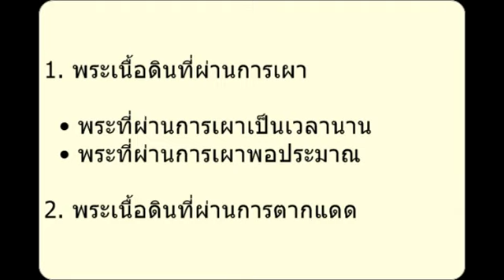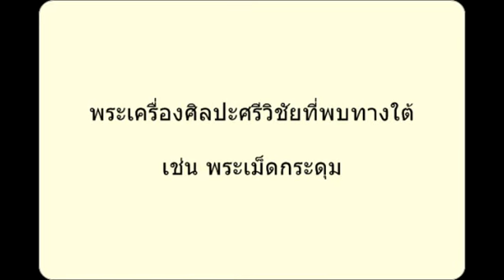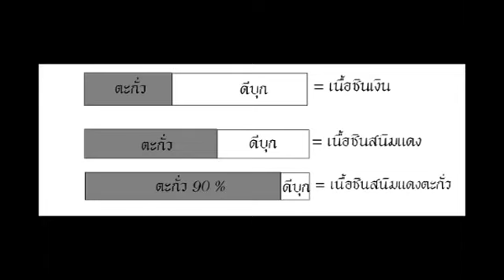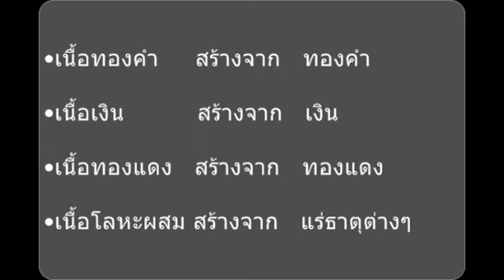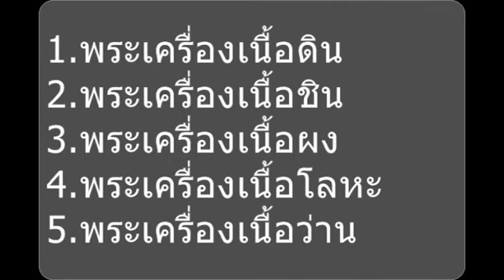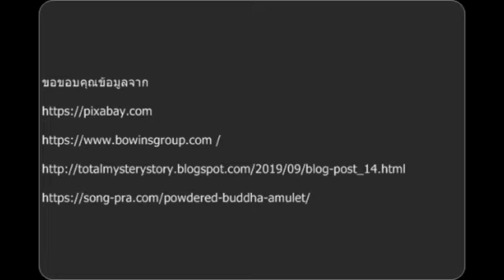พระเครื่องมีเนื้ออะไรบ้าง ต่างกันอย่างไร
1.พระเครื่องเนื้อดิน
พระเครื่องเนื้อดินเป็นพระเครื่องที่มีอายุการสร้างเก่าแก่ที่สุด โดยการนำดินอันเป็นวัสดุหาง่าย คงทน สร้างสรรค์ปฏิมากรรมได้สะดวก ซึ่งดินที่นำมาสร้างพระเครื่องล้วนเป็นดินที่นำมาจากศาสนสถานศักดิ์สิทธิ์หรือสถานที่ๆเป็นมงคล เคยผ่านการทำพิธีบวงสรวงสิ่งศักดิ์สิทธิ์มาก่อน สาเหตุที่ต้องเลือกดินในสถานที่ศักดิ์สิทธิ์ก็เพื่อความเป็นมงคลแก่พระเครื่องที่สร้าง ในการสร้างจะนำมวลสารต่างๆ มาผสมคลุกเคล้ากัน โดยมีดินเป็นมวลสารหลักในการยึดประสานมวลสารต่างๆ ให้เข้าเป็นเนื้อเดียวกัน จากนั้นจึงนำส่วนผสมไปกดลงในแม่พิมพ์ที่แกะเค้าโครงรูปร่างของพระเครื่องที่ต้องการ เมื่อนำพระออกจากพิมพ์แล้ว จึงนำพระมาผ่านกรรมวิธีทำให้แห้ง ซึ่งแบ่งเป็น 2 ประเภท
1. พระเนื้อดินที่ผ่านการเผา เป็นการสลายความชื้นและคงรูปวัตถุ ทำให้เกิดมวลสารของพระเครื่องเป็นแบบดินสุกหรือดินสีหม้อใหม่ ซึ่งเป็นกรรมวิธีเดียวกับการทำภาชนะเครื่องปั้นดินเผาต่างๆ นอกจากนี้ยังพบว่า พระเครื่องที่ผ่านการเผามี 2 ลักษณะคือ
พระที่ผ่านการเผาเป็นเวลานาน ในอุณหภูมิความร้อนที่สูงจนครบขั้นตอน พระเครื่องที่ผ่านการเผาเป็นเวลานาน อาจทำให้มวลสารบางชนิดถูกเผาไหม้ไปด้วย
พระที่ผ่านการเผาพอประมาณ ใช้เวลาในการเผาไหม้ไม่นานนัก หรือผ่านการอบให้แห้ง ให้มวลสารคายความชื้นออก เพื่อยึดติดเข้ารูป เป็นเหตุให้พระออกมามีหลายสี แต่คงไว้ซึ่งมวลสารส่วนผสมปรากฏเห็นชัดเจนกว่าพระที่ผ่านการเผาครบขบวนการทำให้มวลสารบางชนิดถูกเผาไหม้ไป พระเครื่องที่ผ่านการเผาพอประมาณ เช่น พระผงสุพรรณ พระซุ้มกอดำ เป็นต้น
2. พระเนื้อดินที่ผ่านการตากแดด พระประเภทนี้เรียกอีกอย่างหนึ่งว่า “พระดินดิบ” หมายถึงมวลสารถูกแยกน้ำออกด้วยวิธีการตากแดดให้แห้ง ความแข็งแกร่งคงทนก็จะน้อยกว่าพระเนื้อดินที่ผ่านการเผา ดินจะสามารถละลายตัวหากนำมาแช่น้ำทิ้งไว้ พระเนื้อดินดิบ ได้แก่ พระเครื่องศิลปะศรีวิชัยที่พบทางใต้ เช่น พระเม็ดกระดุม เป็นต้น
2.พระเครื่องเนื้อชิน
พระเครื่องที่มีอายุการสร้างเก่าแก่นับร้อยปี ส่วนใหญ่พระเครื่องเนื้อชินจะถูกบรรจุกรุไว้ในที่ต่างๆและพบได้ทั่วทุกภาคของประเทศ ซึ่งมีพุทธศิลป์ที่หลากหลายและแตกต่างกันไป เนื้อชินที่นำมาสร้างพระเครื่องเป็นโลหะที่มีคุณสมบัติพิเศษโดยเป็นการผสมโลหะ 2 ชนิดเข้าด้วยกัน คือดีบุกและตะกั่ว พระเครื่องเนื้อชินที่พบเห็นส่วนใหญ่จะแบ่งออกเป็น 3 ประเภท ได้แก่
พระเนื้อชินเงิน คือ พระที่มีส่วนผสมของดีบุกมากกว่าตะกั่ว พระที่พบจะมีสีเงินยวงจับองค์พระอย่างงดงาม พระเนื้อชินเงินนี้จะปรากฏลักษณะตามธรรมชาติในรูปของเกล็ดกระดี่ และสนิมตีนกา ตามองค์พระ
พระเนื้อชินสนิมแดง คือ พระที่มีส่วนผสมของตะกั่วมากกว่าดีบุก พระที่พบจะมีลักษณะคล้ายพระเนื้อชินเงิน แต่จะต่างตรงที่พระเนื้อชินสนิมแดง จะมีสนิมไชแซมตามซอกพระ
พระเนื้อชินสนิมแดงตะกั่ว ถือเป็นพระเครื่องประเภทเนื้อชิน ที่มีส่วนผสมของตะกั่วมากที่สุดถึง 90% พระเครื่องที่พบจึงมีสีแดงของสนิมตะกั่วจับอยู่ในเนื้อพระเป็นสีแดง ที่เรียกว่า “แดงลูกหว้า”
กรรมวิธีการสร้างพระเนื้อชิน ถือเป็นการหลอมเหลวรวมแร่ธาตุสำคัญดังที่กล่าวข้างต้น ข้อสำคัญคือการแกะแม่พิมพ์ให้งดงาม อลังการ ตามจินตนาการของช่าง ส่งผลให้พระเนื้อชิน ถือเป็น “อมตะพระเครื่องยอดนิยมตลอดกาล”
3. พระเครื่องเนื้อผง
เป็นพระเครื่องที่มีอายุอานามในการสร้างเก่าแก่มาก โดยการผสมมวลสารต่างๆเข้าด้วยกัน ซึ่งมวลสารที่นำมาสร้างนั้นก็มีส่วนผสมต่างๆมากมายหลายชนิด เช่นผงปูนเปลือกหอย ผงวิเศษ 5 ประการ  ทั้งยังมีข้าวสุกและเนื้อกล้วยเป็นส่วนผสมอีกด้วย มีการประสานเนื้อพระด้วยน้ำมันตังอิ๊วเพื่อลดรอยแตกร้าว รวมถึงใช้ ว่าน ทรายเงินทรายทอง น้ำมันจันทร์ ผงใบลาน เถ้าธูป และเกสรดอกไม้ต่างๆ  ก็อยู่ในการผสมด้วย ในการผสมก็ แล้วแต่สูตรของพระเกจิคณาจารย์แต่ละท่าน รวมถึง ยุคสมัยนั้นๆ ด้วย พระเครื่งที่ทำจากเนื้อผง
4. พระเครื่องเนื้อโลหะ
เป็นพระเครื่องที่สร้างจากเนื้อชนวนโลหะต่างๆ พระเครื่องเนื้อโลหะที่พบส่วนใหญ่มีด้วยกัน 4 เนื้อ ได้แก่
เนื้อทองคำ สร้างจากทองคำ
เนื้อเงิน สร้างจากเงิน
เนื้อทองแดง สร้างจากทองแดง
เนื้อโลหะผสม มีด้วยกันหลายชนิด อาทิ
เนื้อนวโลหะ เกิดจากการนำแร่ธาตุ 9 ชนิด มาหลอมรวมกัน ได้แก่ ชิน เจ้าน้ำเงิน เหล็กละลายตัว ทองแดงบริสุทธิ์ ปรอท สังกะสี ทองแดง เงิน และทองคำ
เนื้อสัตตะโลหะ ได้จากการนำโลหะ 7 ชนิด มาหลอมรวมกัน ได้แก่ เหล็ก ปรอท ทองแดง เงิน ทองคำ จ้าวน้ำเงิน และทองแดงบริสุทธิ์
เนื้อเบญจโลหะ ได้มาจากการนำโลหะ 5 ชนิด มาหลอมรวมกัน ได้แก่ เหล็ก ปรอท ทองแดง เงิน และทองคำ
เนื้อทองเหลือง เป็นโลหะผสมระหว่างทองแดงกับสังกะสี หรืออาจมีธาตุอย่างอื่นปะปนอยู่เล็กน้อย
เนื้อบรอนซ์ เป็นโลหะผสมระหว่างดีบุกกับทองแดงหรือโลหะอื่นๆ ยกเว้นถ้าทองแดงผสมสังกะสีจะเป็นเนื้อทองเหลือง
เนื้อเมฆพัด เป็นการนำเนื้อโลหะหลายชนิดมาหลอมรวมกัน ได้แก่ เหล็ก ทองแดง ชิน เงิน ทองคำ และกำมะถัน หลอมออกเป็นสีเหลือบน้ำเงินมันวาว
 เนื้อเมฆสิทธิ์ เป็นการนำแร่ 4 ชนิด มาหลอมรวมกันได้แก่ สังกะสี เงิน ทองแดง และปรอทโดยเนื้อเมฆสิทธิ์ และเมฆกะพัด นับเป็นโลหะศักดิ์สิทธิ์เพราะเป็นการเล่นแร่แปรธาตุ ขณะหลอมโลหะมีการบริกรรมคาถาต่างๆกำกับ
เนื้อสำริด เป็นโลหะผสมยุคแรกๆตั้งแต่สมัยโบราณ โดยนำโลหะมาหลอมรวมกันได้แก่ทองแดง ดีบุก เงิน และทองคำ
เนื้อขันลงหิน เป็นโลหะผสมระหว่างทองแดงกับดีบุก
5. พระเครื่องเนื้อว่าน
พระเนื้อว่าน เป็นพระเครื่องที่มีส่วนผสมของ “ว่าน” เป็นเนื้อมวลสารหลัก เช่นเนื้อว่านหน้าทอง เนื้อว่านจำปาสัก ว่าน 108 แต่ก็จะมีดินหรือผงเป็นส่วนผสมอยู่ด้วย รวมถึง ใช้ ผงขี้ธูป , กล้วยป่า, ดอกไม้แห้ง, น้ำพระพุทธมนต์และแร่ต่างๆ  องค์พระที่ทำจากเนื้อว่านนั้นส่วนมากจะมีสีดำ สีขาวอมเหลือง หรือสีน้ำตาล